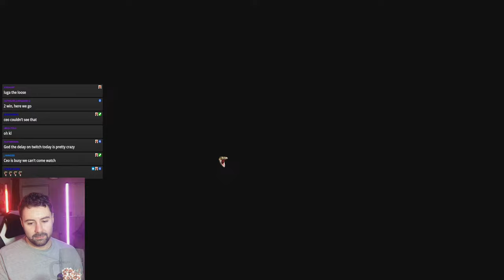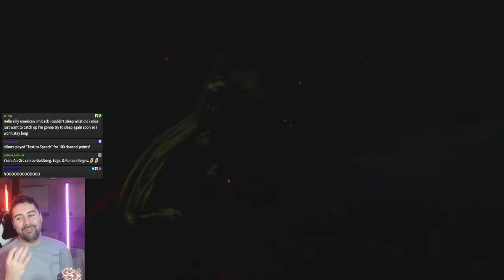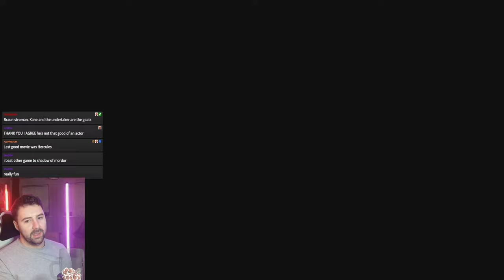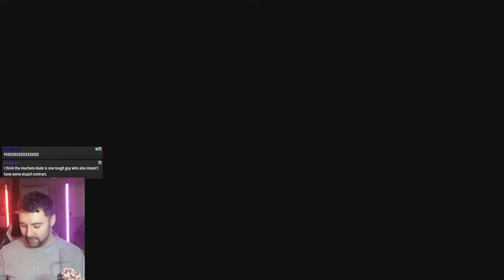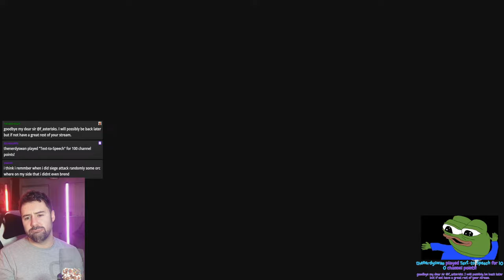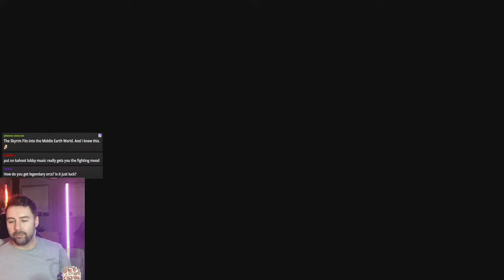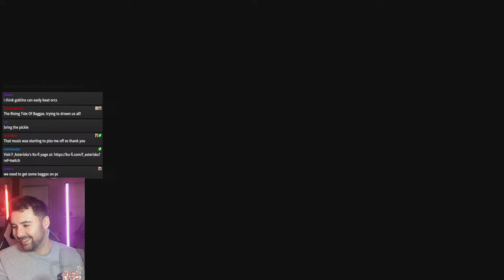Creating Cool Orcs, Raiding, Vendettas & Shopping Sprees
Live now playing Shadow of war